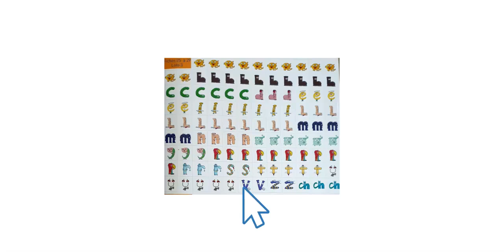Le chant des Alphas - fiche 27